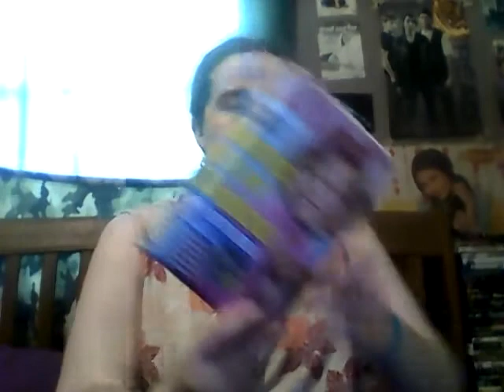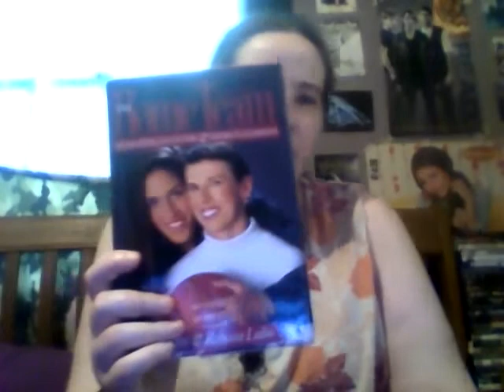june wrap up + unwrapping